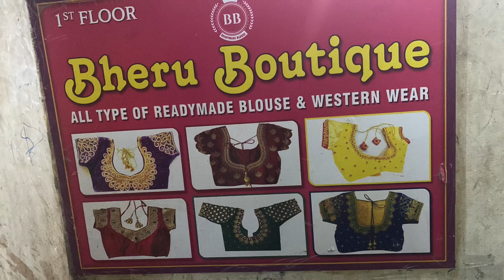Bheru Boutique| I purchased Rs. 2999 Aari blouse for Rs. 1299| flat 60% off| @MADRASVLOGGER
Bheru Boutique Part -2| Purchased 2 more Aari Blouse| Rs. 2999 aari blouse for Rs. 1299